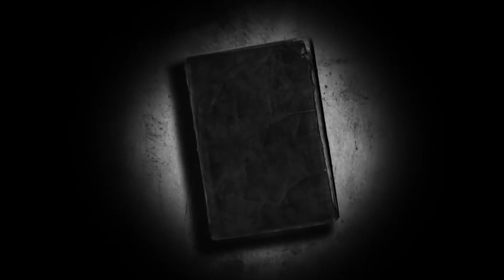2022 Bande Annonce